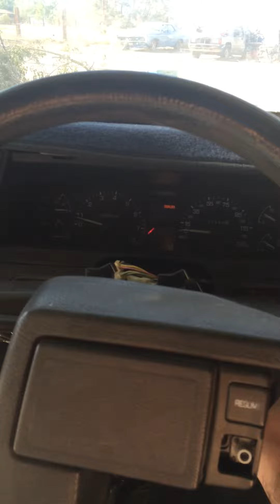My 1988 Subaru XT Alcyone outside view and short start